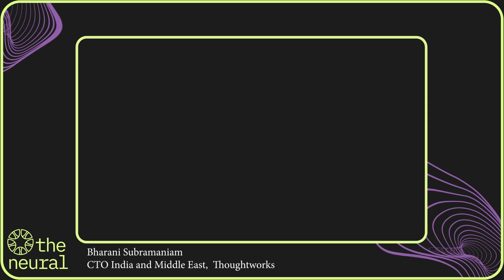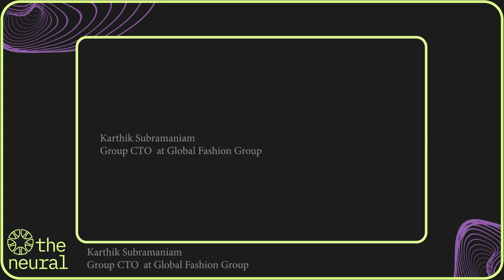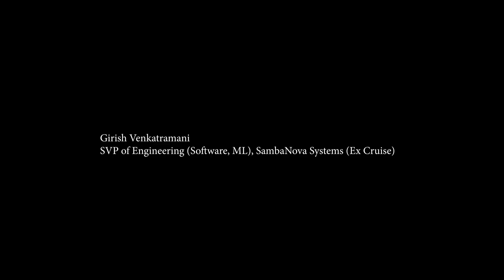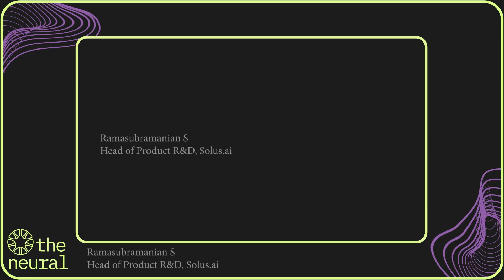AI in 2024: What Mattered Most? | AI Leaders Weigh In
🔍 2024 was a defining year for AI! From DeepSeek's rise to multimodal AI breakthroughs, this year saw an explosion of innovation that is reshaping industries.

We asked top AI leaders from global companies:
💡 What were the biggest AI moments of 2024?
💡 How will these changes impact the future?
💡 What should AI professionals focus on next?

From job automation, retrieval-augmented generation (RAG), AI agentic systems, and scaling AI to production, this episode of The Neural Talks is packed with insights from those pushing AI’s boundaries.

🌎 Key Takeaways from AI Leaders:
⚡ The shift from dominant models to an AI ecosystem
⚡ DeepSeek & China’s AI leap
⚡ The rise of multimodal AI & agentic systems
⚡ Retrieval Augmented Generation (RAG) & AI pipelines
⚡ How AI is moving from research to real-world applications